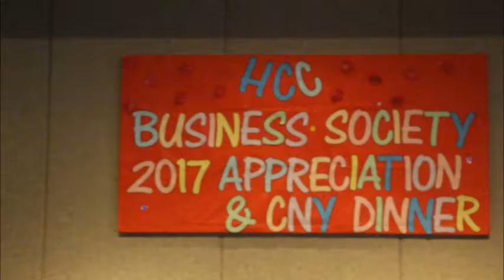Han Chiang College Business Society Holds Chinese New Year & Appreciation Dinner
Han Chiang College Business Society held a Chinese New Year and appreciation dinner for its lecturers, students and alumni at G Hotel Kelawai last Saturday.